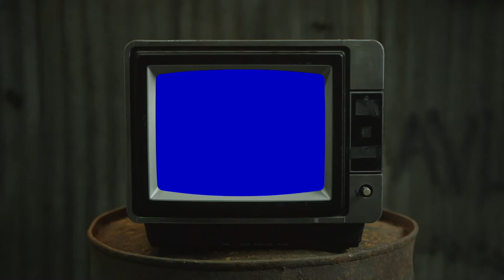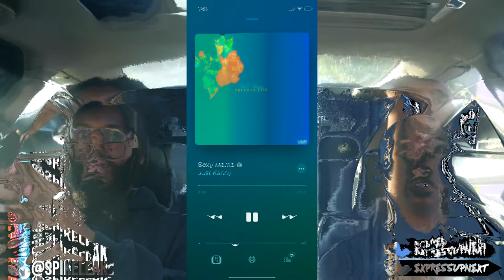Under the Radar REACTION: Just Kenny - Private Log EP